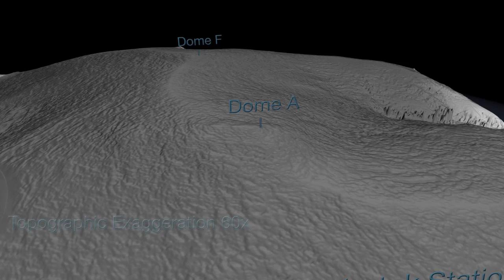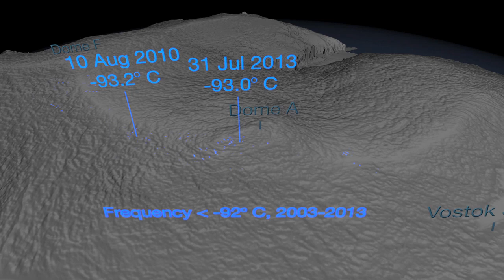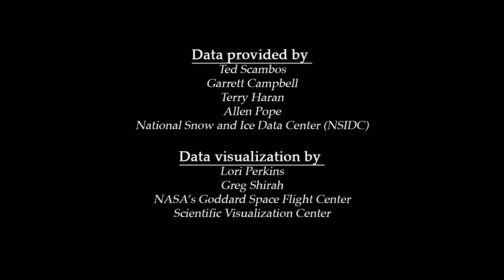NASA | The Coldest Place in the World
What is the coldest place in the world?  It is a high ridge in Antarctica on the East Antarctic Plateau where temperatures in several hollows can dip below minus 133.6 degrees Fahrenheit (minus 92 degrees Celsius) on a clear winter night -- colder than the previous recorded low temperature.
Scientists at the National Snow and Ice Data Center made the discovery while analyzing the most detailed global surface temperature maps to date, developed with data from remote sensing satellites including the MODIS sensor on NASA's Aqua satellite, and the TIRS sensor on Landsat 8, a joint project of NASA and the U.S. Geological Survey (USGS).

The researchers analyzed 32 years of data from several satellite instruments that have mapped Antarctica's surface temperature. Near a high ridge that runs from Dome Arugs to Dome Fuji, the scientists found clusters of pockets that have plummeted to record low temperatures dozens of times. The lowest temperature the satellites detected -- minus 136 F (minus 93.2 C), on Aug. 10, 2010.

The new record is several degrees colder than the previous low of minus 128.6 F (minus 89.2 C), set in 1983 at the Russian Vostok Research Station in East Antarctica. The coldest permanently inhabited place on Earth is northeastern Siberia, where temperatures dropped to a bone-chilling 90 degrees below zero F (minus 67.8 C) in the towns of Verkhoyansk (in 1892) and Oimekon (in 1933).